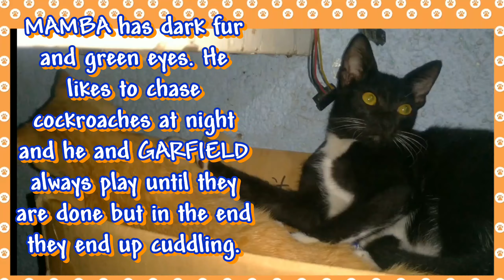Cats affection! sekretfilesofanimals @kawangis👥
These cat brothers show that they can use their hearts, by hugging while playing, even when they are upset but still get along in the end. @kawangis👥